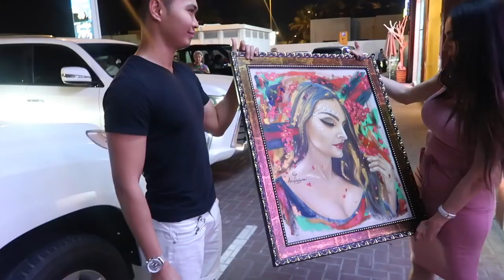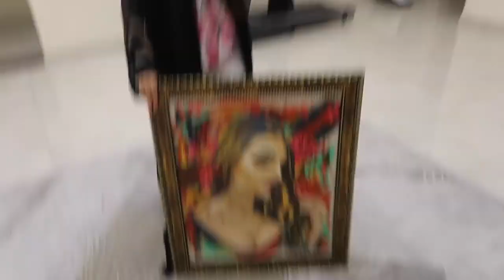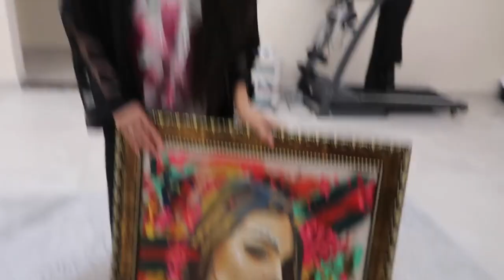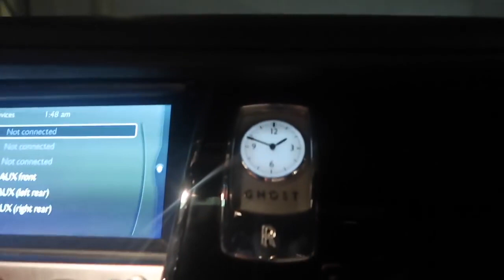Lana Rose Belly Dance Leaked